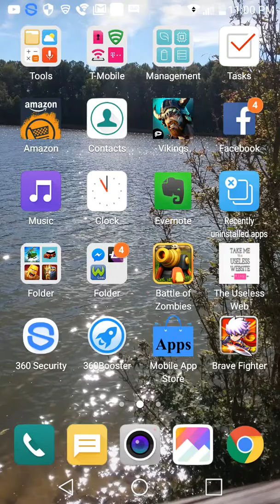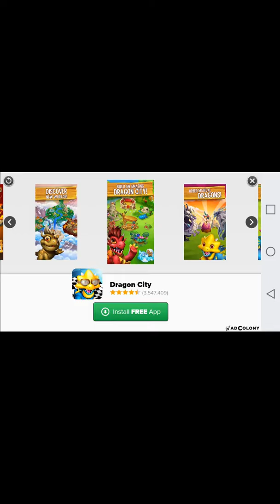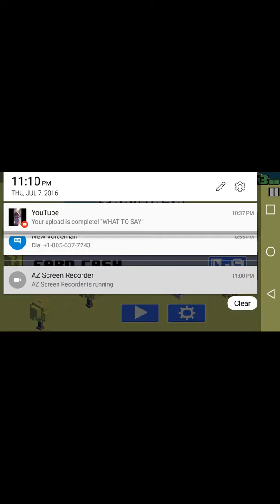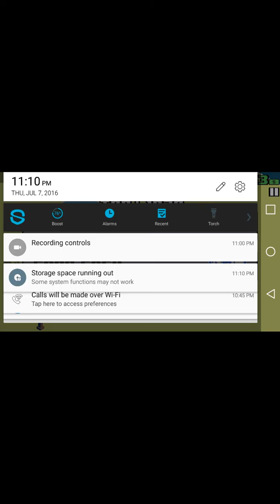Why did I not move